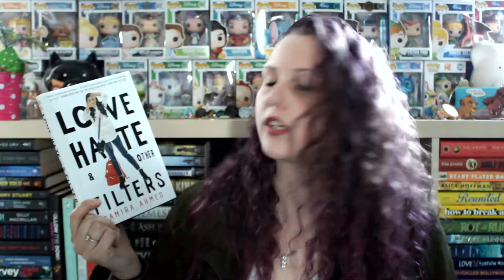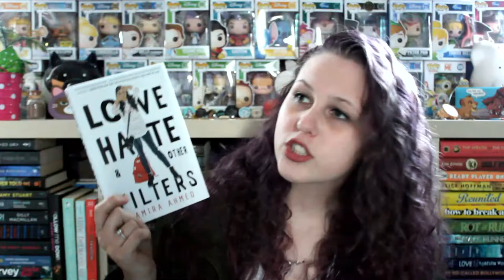SURPRISE UNBOXING #81 | FETUS JAY FRIDAY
I've read Death Prefers Blondes (5/5 Stars)